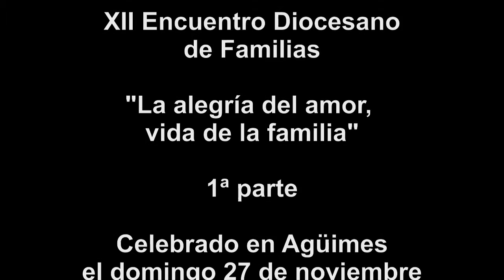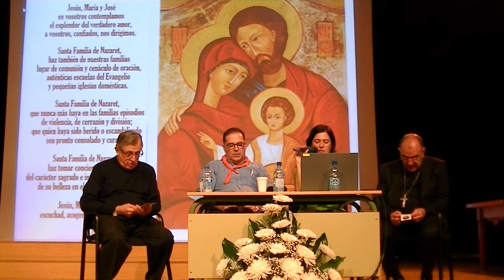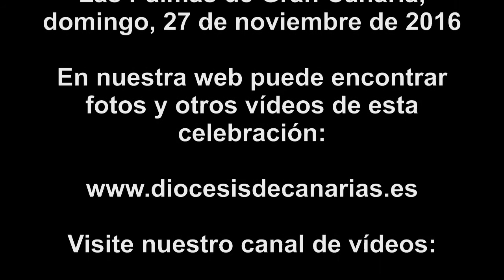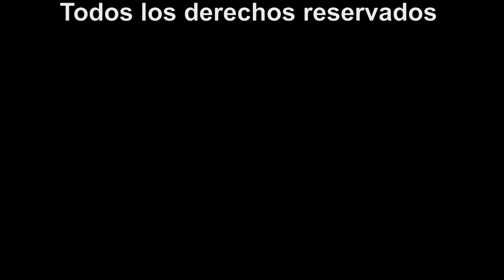1ª parte - XII Encuentro Diocesano de Familias 2016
1ª parte.
XII Encuentro Diocesano de Familias, celebrado en Agüimes (isla de Gran Canaria) el domingo, 27 de noviembre de 2016.
En esta primera parte Mons. D. Francisco Cases Andreu, Obispo de Canarias, contesta 9 preguntas sobre la Exhortación Apostólica Amoris Laetitia donde desarrolla el contenido de la misma y hace referencia a la pastoral familiar en nuestra diócesis con sus luces y sombras. Una interesante catequesis de pastoral aplicada a la luz de Amoris Laetitia.
En el vídeo de la 2ª parte podemos ver la celebración de la eucaristía.
En nuestra web puede encontrar fotografías y otros materiales de este encuentro, así como de años anteriores: